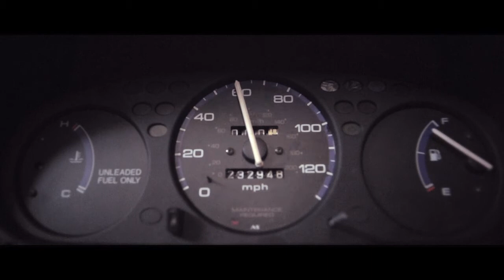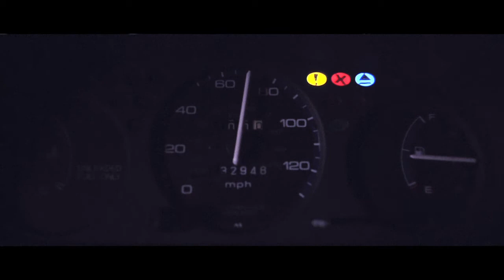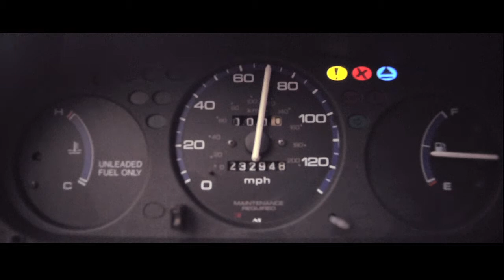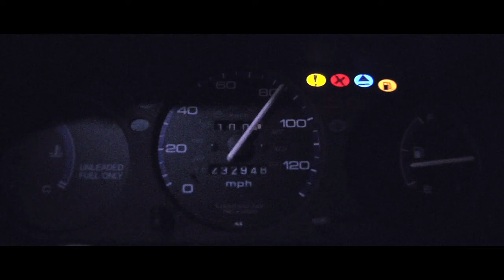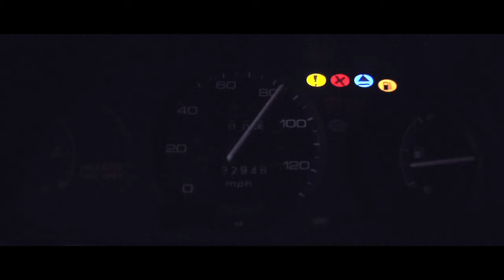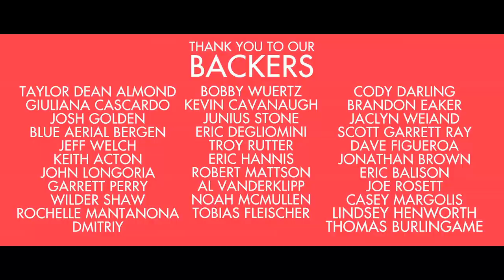MOON QUEST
From 2012

Written and Directed by Dustin Hamlin & Brad Roelandt

Director of Photography Dustin Hamlin

Executive Producers

Brad Roelandt
Dustin Hamlin
Connor Lloyd Crews

Associate Producers

Jim Ether
Jason Steele
Joe Crampton
Dony Antony
Ryne Driscoll

Starring:

Brad Roelandt
Dustin Hamlin
Robert Benfer
Connor Lloyd Crews
Jeremy Medina
Chris Palmieri
Adam Derington
Noah McMullen
Eric Hamlin
Natalie Gersabeck
Reizza Oxales
Eric Degliomini

Production Crew:

Reizza Oxales
Eric Degliomini
Britney Spindler
Karey Coppinger
Nicole Buccalo
Robert Tomasaitis
Patrick Amolsch
Tristan Mortimer
Caroline Rysenga
Isabelle Wroblewski
Brent Coppinger
Dylan Mortimer

Visual FX by JP Jaramillo

Backers:

Taylor Dean Almond
Giuliana Cascardo
Josh Golden
Blue Aerial Bergen
Jeff Welch
Keith Acton
John Longoria
Garrett Perry
Wilder Shaw
Rochelle Mantanona
Dmitriy
Bobby Wuertz
Kevin Cavanaugh
Junius Stone
Eric Degliomini
Troy Rutter
Eric Hannis
Robert Mattson
Al Vanderklipp
Noah McMullen
Tobias Fleischer
Cody Darling
Brandon Eaker
Jaclyn Weiand
Scott Garrett Ray
Dave Figueroa
Jonathan Brown
Eric Balison
Joe Rosett
Casey Margolis
Lindsey Henworth
Thomas Burlingame

Special Thanks:

Brad's Family
Dustin's Family
Jeremy Medina
Robert Benfer
Nicole Buccalo
Barn Sale Glenda
Paul Cierpial
Jason Steele
Premier Pet Supply
Saranay Motel
Becky & Nip N Tuck Restaurant

Please bear with the video noise in the dark field scene at the beginning. It gets better.